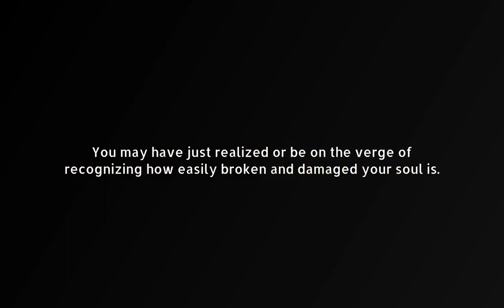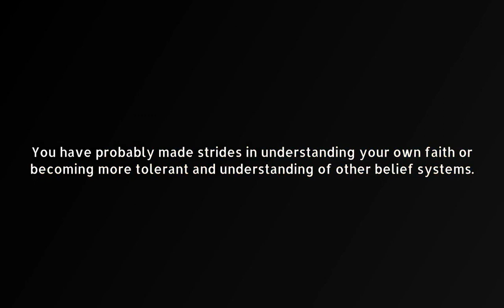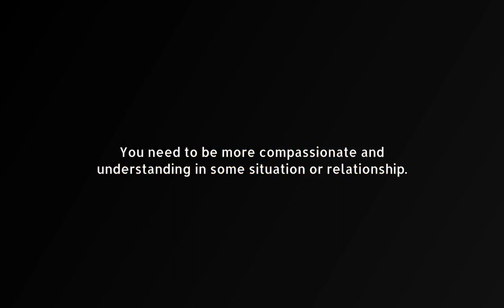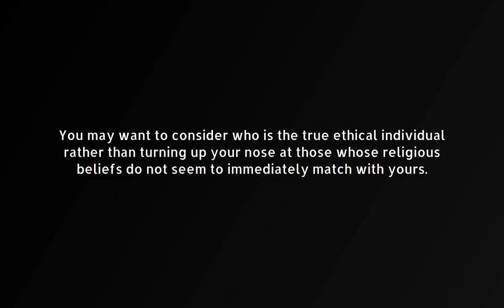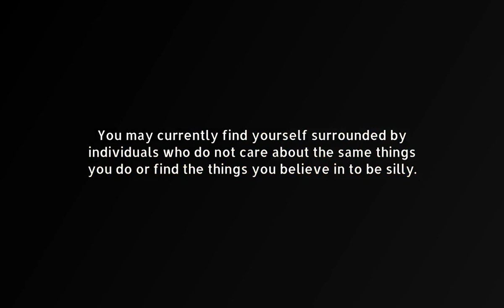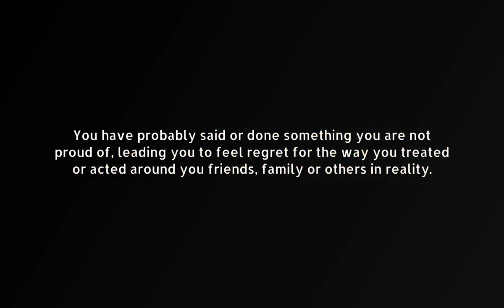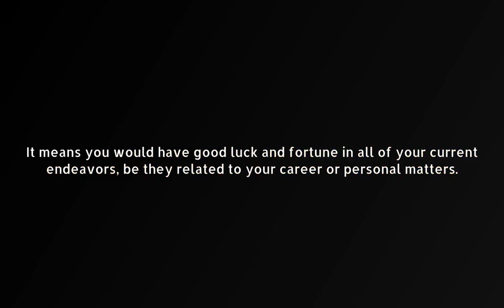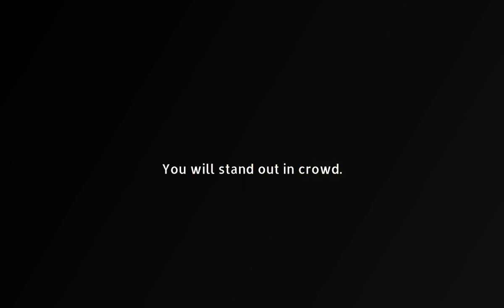Temple Dream Meaning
What does it meaning Temple in the dream?
The temple is a holy place of contemplation and peace. To dream that you are in a temple is either a sign that you are at rest with yourself or that you are striving to be at rest with the rest of the world.

A temple or a spiritual place is a very common topic in the dreams for its high meaning mystic and wealth in images in colors amazing. A temple symbolizes the body physical taker of the soul, the care of the physical space of the family and the work or the cleaning of all impurity around the human being. If you dream of a temple Shintoist with their door of entrance of intense red you will develop a cleaning of yours books and accounting that will be the preparations of the professional strongly from your company to final of this year.

Dreaming of a temple Buddhist in the mountains of China of the east is alerted of a crisis ethical necessary and brief among your executives that it will allow to strengthen the professionalism and the interior peace of everything and everybody in the company.

Maybe, these dreams involve strangers that allow elevate the spiritual thing of family and such colleagues as the advice of Hay, Dyer or Chopra of the words of their followers. Here the quality of life is something that promotes the images of the dream with a temple, be of one and another credo.

A temple like a church becomes an image of your own personal belief systems or principles that you abide by in life. A place that may represent the place of worship, but also a place of purification of your soul. If you are cleaning the temple it suggests cleansing the cognitive dissidence that was once present in your mind. It is also common to dream of a temple falling or breaking that show a weakness in the structure you built. If you visit Vishnu in the temple it might be connected to your higher self or an actual vision.